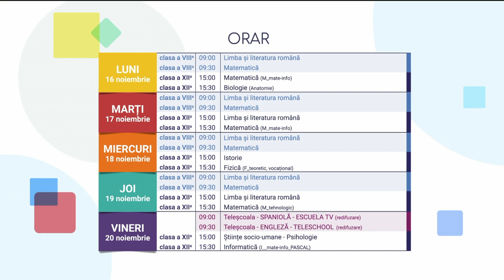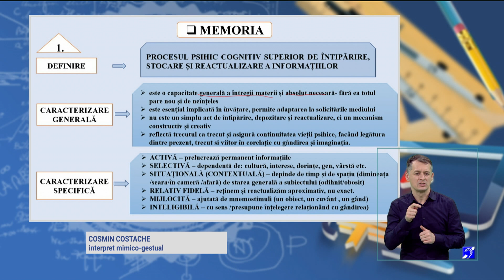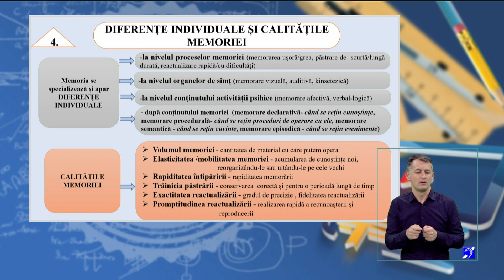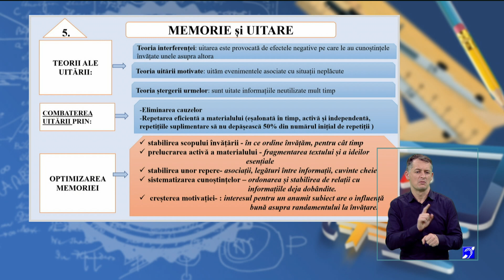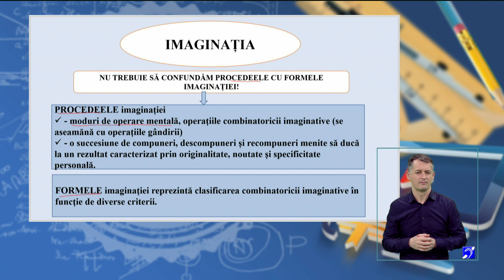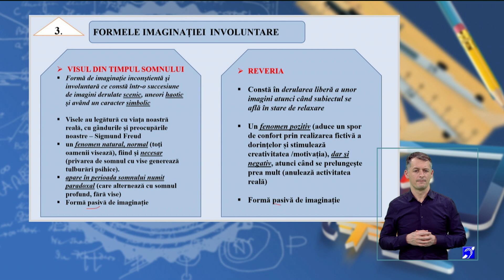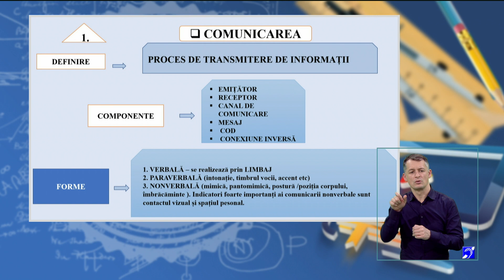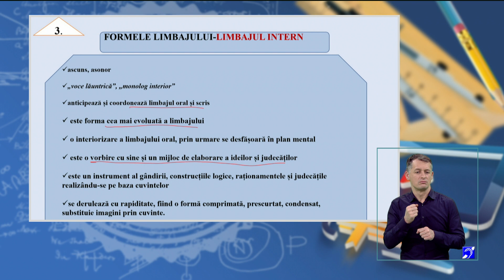TeleŞcoala: Psihologie clasa a XII-a – Procesele cognitive superioare. Limbajul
Ediţia din 20 noiembrie a emisiunii TeleŞcoala, difuzată pe TVR2, în care Mara Constantinescu ne-a propus recapitularea cu tema Procesele cognitive superioare. Limbajul.